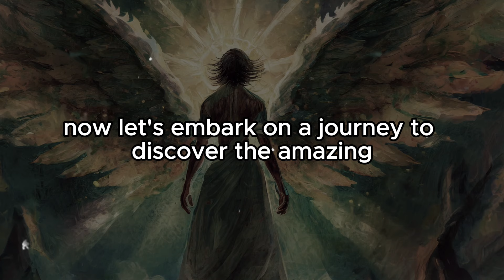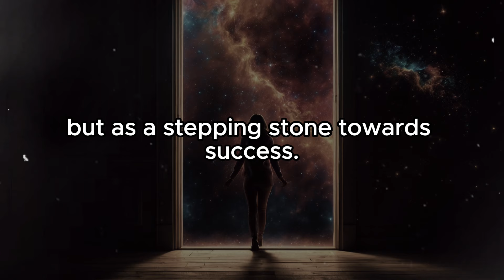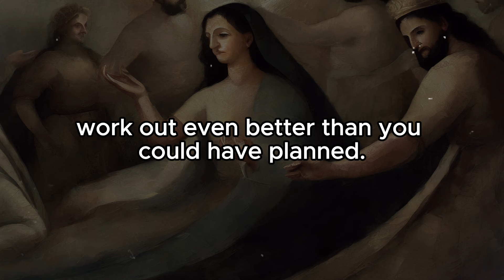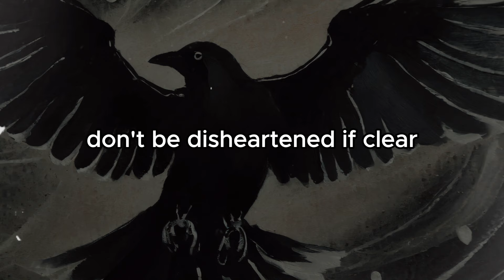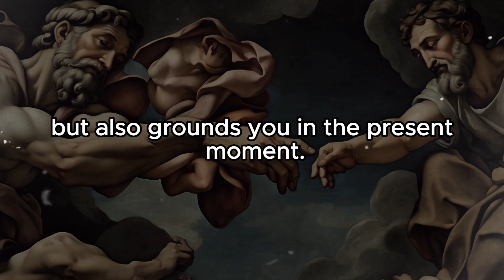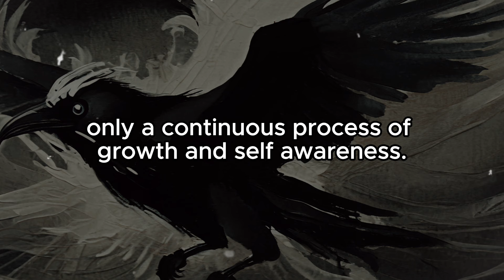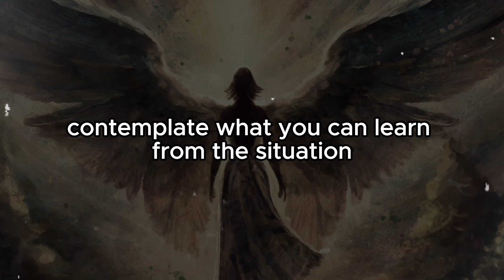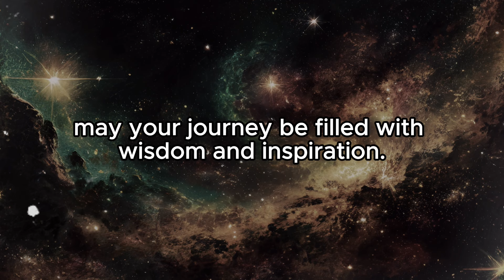How to Train Your Mind to Achieve Anything You Want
Discover the extraordinary concept of manifesting your desires by aligning thoughts with goals. This thought-provoking presentation combines mindfulness, positivity, and the law of attraction to reveal the secrets of turning dreams into reality.

Chapters:
00:00 Intro
00:19 The Incredible Power Within Your Mind
01:12 Visualization
02:01 The Force Within Your Belief
2:38 Your Circle of Companions
2:58 Consistency and Dedication
3:20 The Significance of Self-Nurturing
3:37 The Practice of Letting Go
5:03 Foster a Feeling of Surrender
6:13 The Inner Voice
8:22 The Magic of Presence
11:03 The Grace of Imperfection
11:38 The Journey of Self-Discovery
14:01 Gratitude
14:20 The Transformative Force of Gratitude
16:18 Extend Your Gratitude To Others
16:56 Conclusion

Thoughts Create Reality
Mindset Mastery
Reality Redefined
Decoding the Matrix
Mind Power
Transformational Thinking
Personal Growth
Positive Thinking